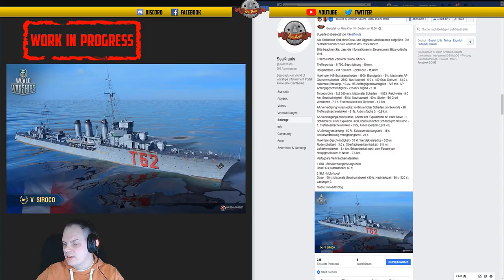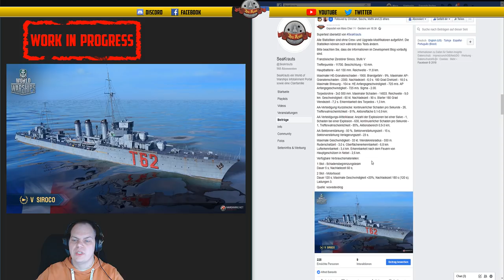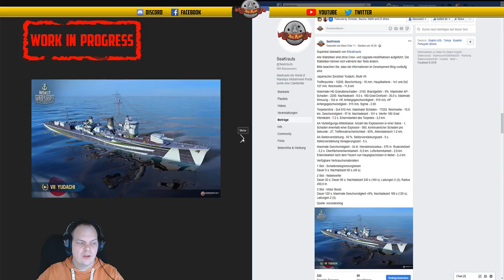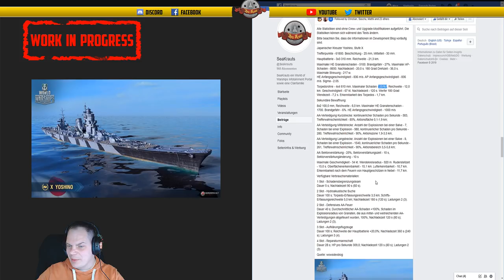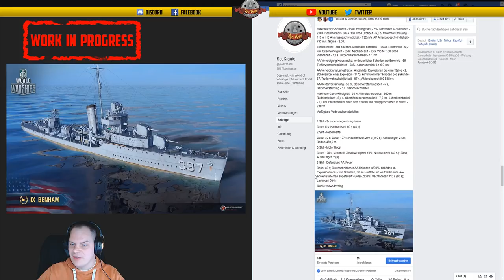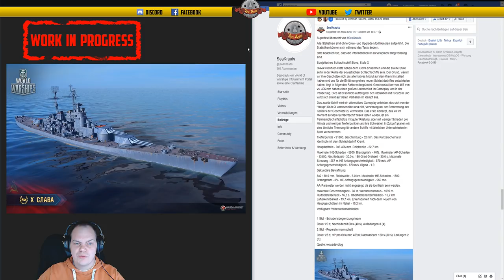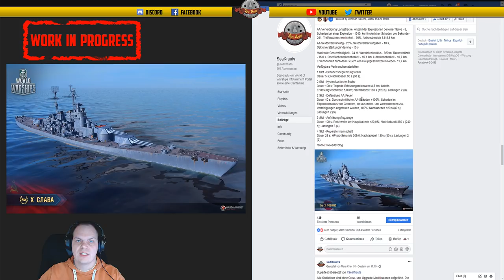Flaschenpost - Neue Prem. Schiffe im Detail deutsch - World of Warships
Wir stellen alle technischen Daten zur Bayard, Siroco, Yudachi, Yoshino, Benham, Slava

🎧Teamspeak:
SeaKrauts.teamspeak.de
PW:Bismarck